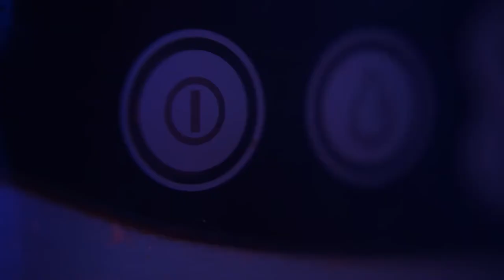Italy and Populism in Europe with Daniele Albertazzi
World Unfiltered

Guest: Dr. Daniele Albertazzi/ University of Birmingham

Presenter: Prof. Scott Lucas

Title: Italy and Populism in Europe with Daniele Albertazzi

Launch Day: 20 March 2021

Timestamps:

1. What is the starting point for populism: anti-business elite, anti-political elite, or anti-cultural elite? How does right-wing populism differ from left-wing populism? 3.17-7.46

2. What are the dynamics behind the change of government in Italy --- the economy, Coronavirus, or other issues?  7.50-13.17

3. Why is there divergence between Italy's right-wing populist parties, Salvini's League and Meloni's Brothers of Italy? 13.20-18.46

4. Does populism hit the wall when it faces the demands of the wallet or checkbook? 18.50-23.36

5. Do we need to take a case-by-case approach to populism across Europe? 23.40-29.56

6. Can competence by non-populist governments check populism for the foreseeable future? 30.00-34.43

7.Can the European Union contain populism or will populism undermine the EU? 34.45

Video-editing: Barış Şengör
Interview assistant: Selenay Tüfekçioğlu
Post-designer: Çisem Kar
Language Editing: Burak Koç

Bio

Daniele Albertazzi is Reader in Politics at the Department of Politics and International Studies of the University of Birmingham (POLSIS). He is also the principal investigator for the project: “The Survival of the Mass Party: Evaluating Activism and Participation Among Populist Radical Right Parties in Europe” (aka “Populism In Action”) funded by ESRC (ES/R011540/1). He is a specialist in party organisation, populism and the radical right. His recent publications include Populism and New Patterns of Political Competition in Western Europe (London: Routledge, 2021, edited with Davide Vampa) and Populism in Europe: Lessons from Umberto Bossi’s Northern League (Manchester: Manchester University Press, forthcoming 2021, written with Davide Vampa).
Follow Daniele on Twitter @DrAlbertazziUK; The Survival of the Mass Party project: @_PiAP